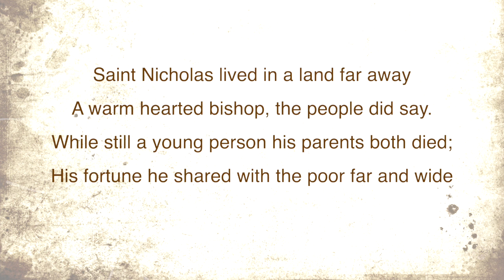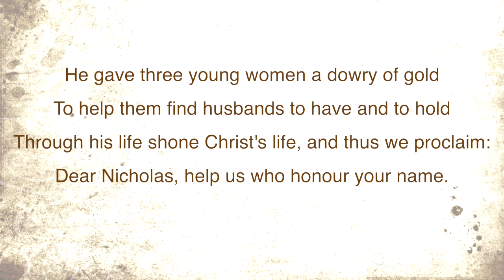Hymn To St Nicholas